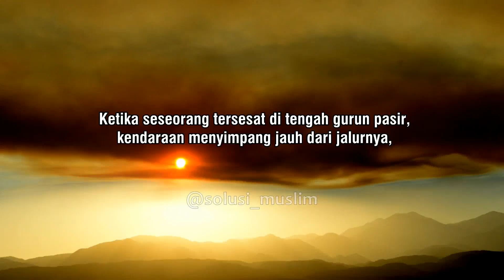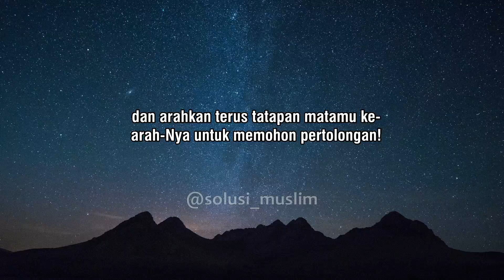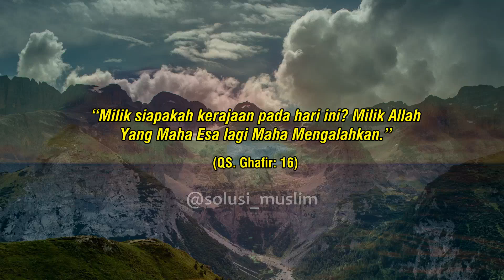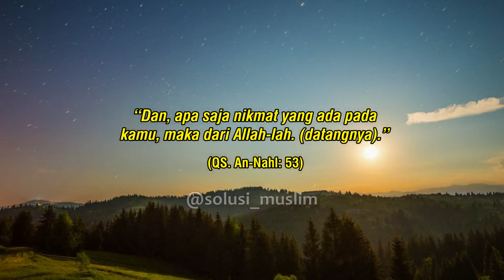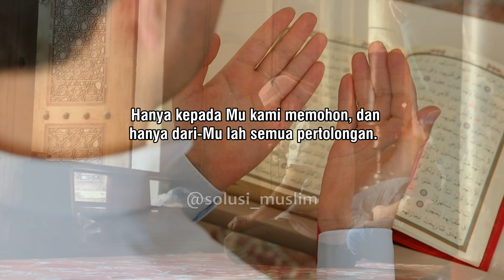SAAT TAK ADA JALAN KELUAR BERSERAH DIRILAH : "YA ALLAH!!" | MOTIVASI ISLAMI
SAAT TAK ADA JALAN KELUAR BERSERAH DIRILAH : "YA ALLAH!!"

Temukan kedamaian dalam mengingat Allah di tengah kesulitan hidup. Ucapkan "Ya Allah" dalam setiap keadaan, baik di saat ombak menerjang, tersesat di gurun, maupun di tengah musibah. Dengan mengangkat tangan penuh harap dan menyebut nama-Nya, hati akan tenang dan iman semakin kuat. Allah, Sang Maha Penolong, memberikan kasih sayang, keabadian, dan kebijaksanaan-Nya kepada hamba-hamba-Nya yang berserah diri. Doa dan dzikir dalam memperkokoh keyakinan dan mendapatkan ketenangan jiwa. Jangan lupa untuk menyebut nama-Nya dalam setiap langkah hidupmu.

Sumber: La Tahzan, Jangan bersedih / 'Aidh al-Qarni